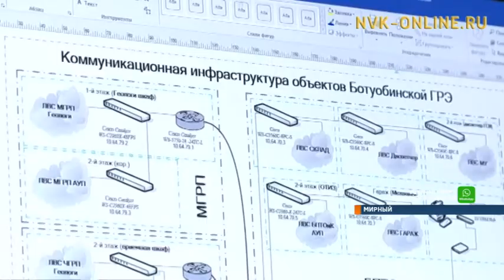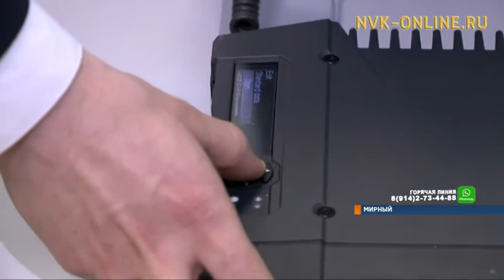Отмечены лучшие молодые сотрудники АЛРОСА